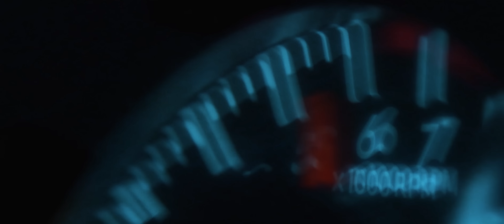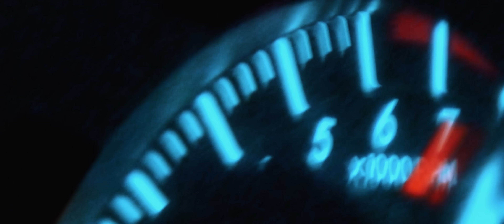D-Sturb & Nolz - Vault Hunter (Official Videoclip)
Special thanks to:
Cromwell Property Group
Het Hof Van Giesbeek